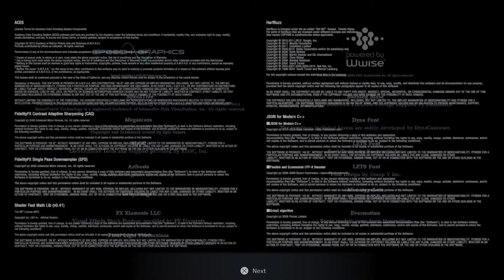RE Village demo Maiden